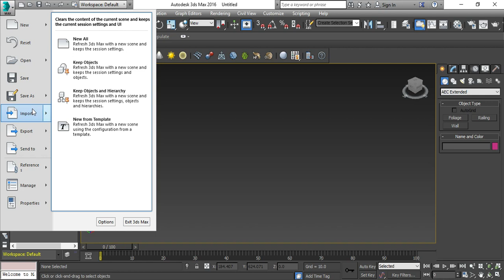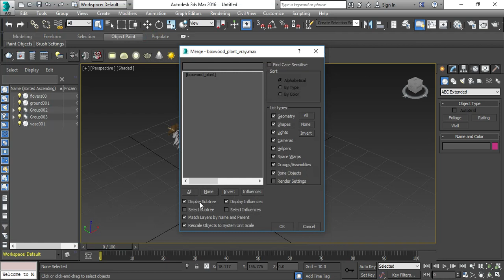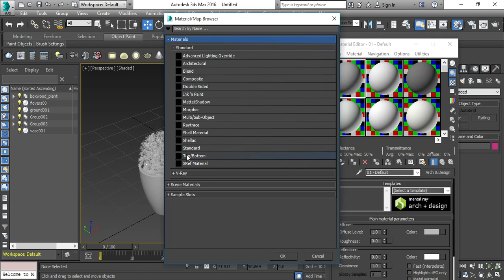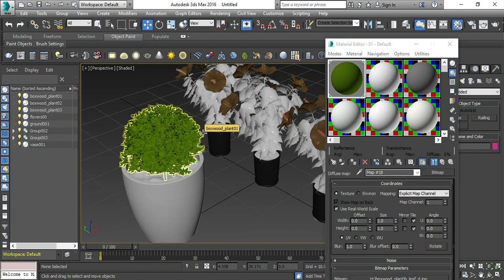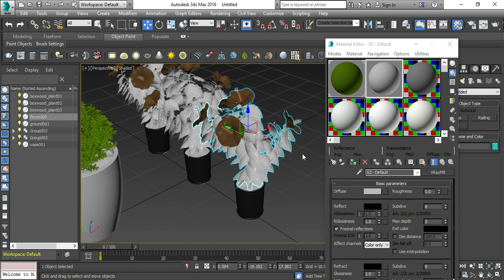3d plant|bit map|civil tamil